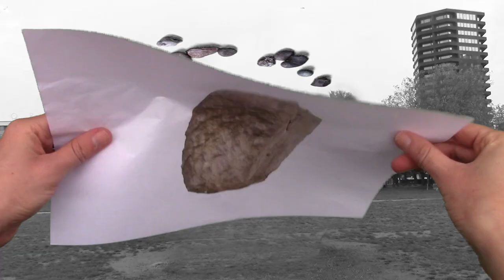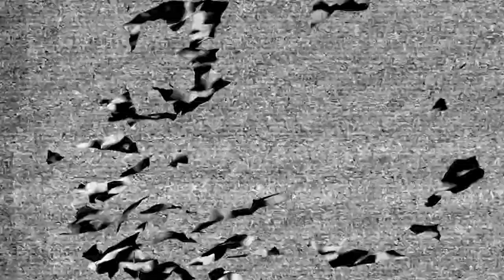Merlin Nova “Set In Stone”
Set in Stone from Merlin Nova's debut album BOO!

Concept & Direction: Merlin Nova
Editor & CGI: Milo Creese